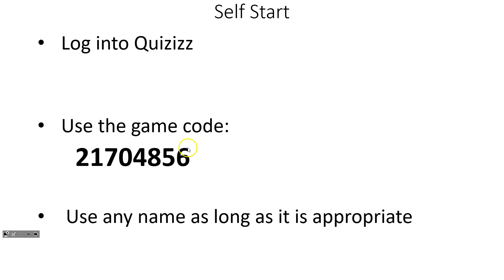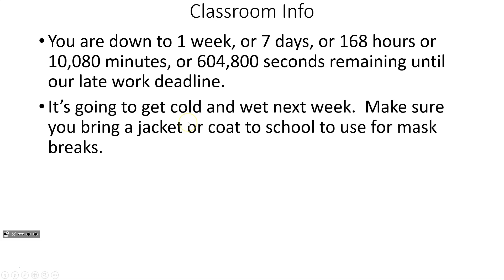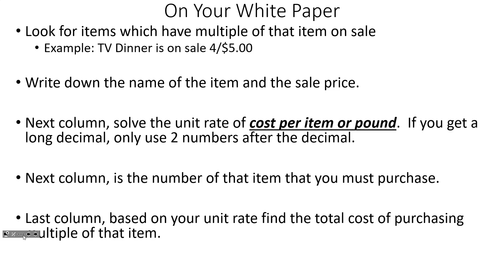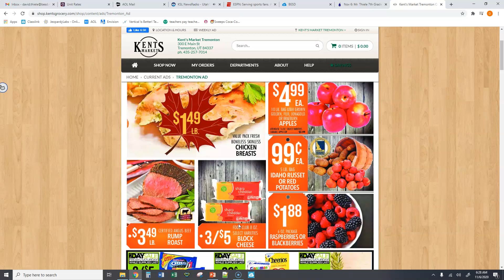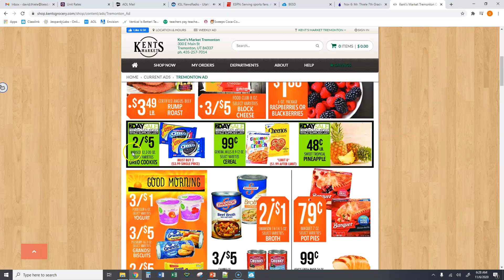Nov 6 Unit Rate Review